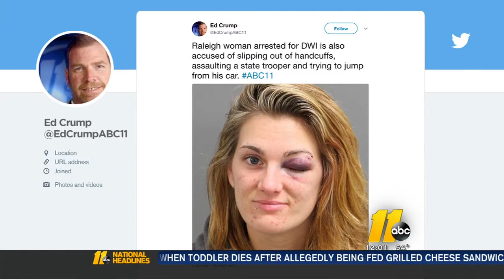Woman explains why she jumped from trooper's car